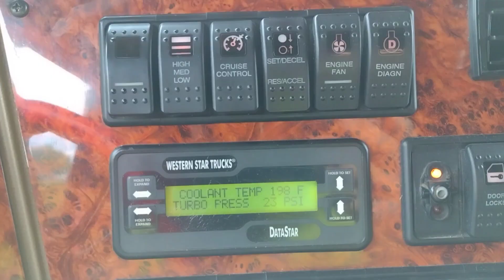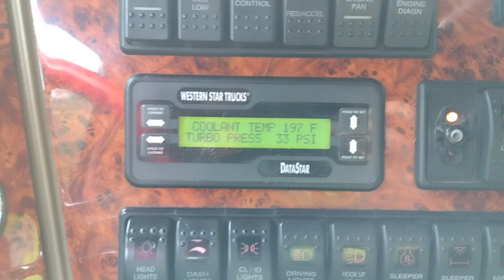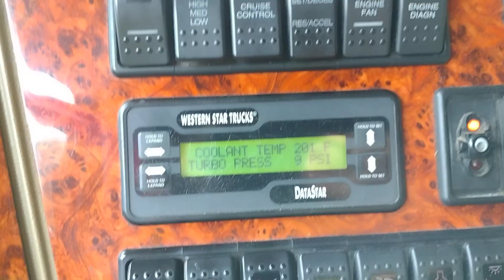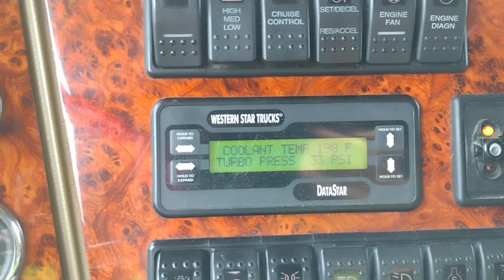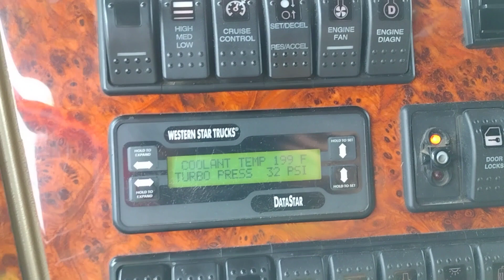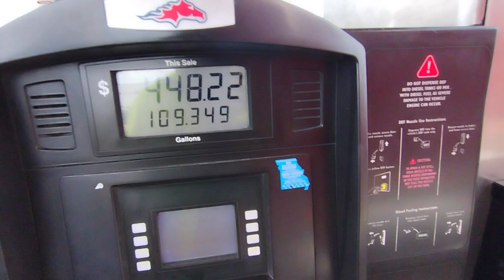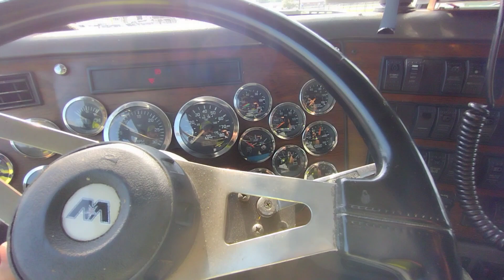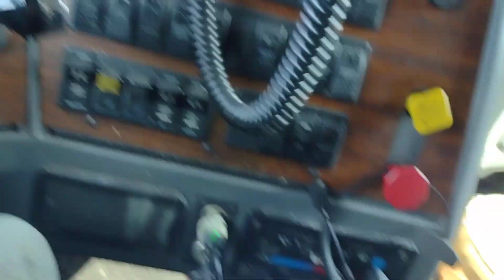Still Fighting Turbo Issues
I rolled out of Iola, KS this morning hoping that Fireball fixed itself... yeah right! I made it about 100 miles when it started acting up again, and would continue to act up at every convenient moment. I had to rob parts from one of the other engines and hopefully that fixed the issue, but I won't know until I put a few miles on it.